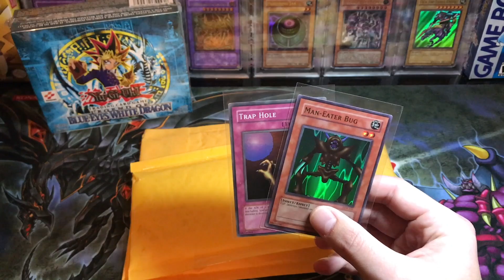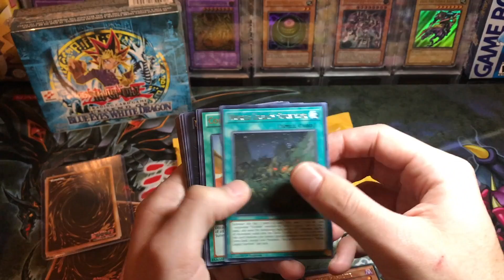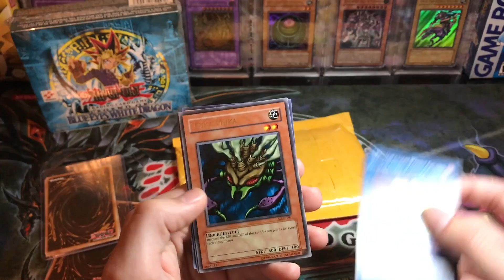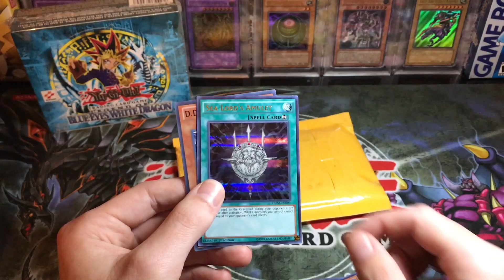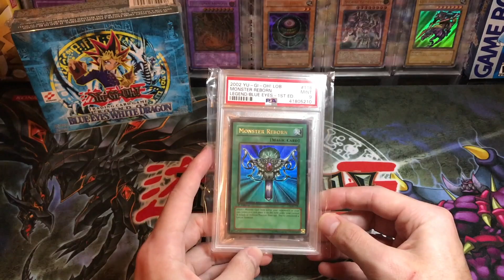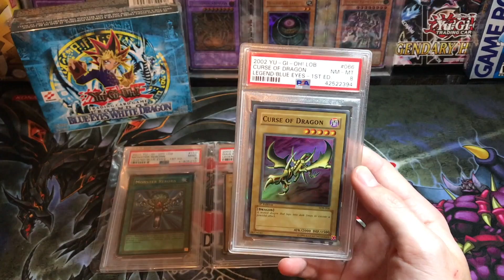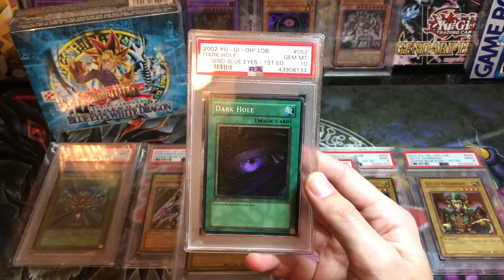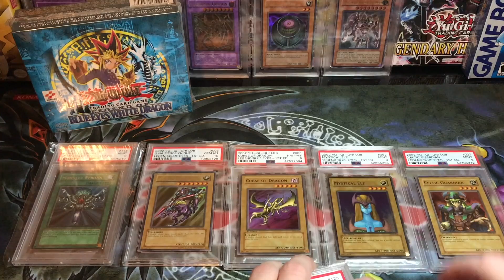Yu-Gi-Oh! MAIL Legend of Blue Eyes PSA Purchase! Opening Viewer Mail! My Graded LOB Collection!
In today's video I will be opening some mail from a viewer, as well as an awesome PSA card I purchased. If you want to send me something, I will open it on video!